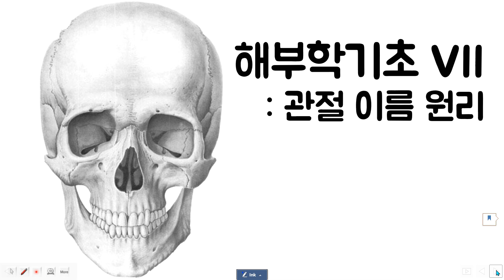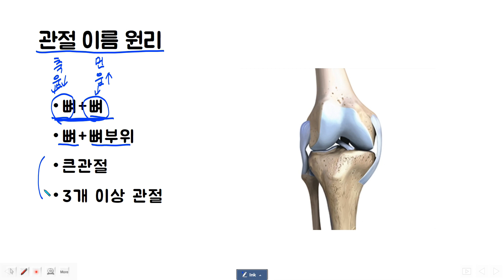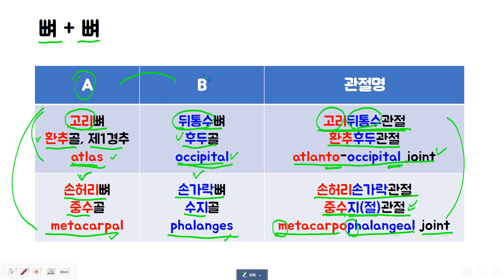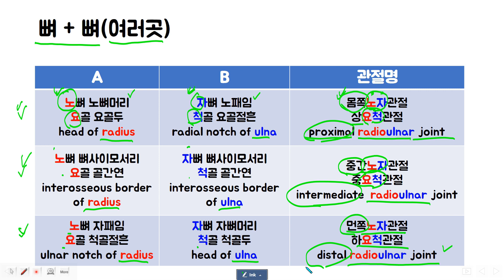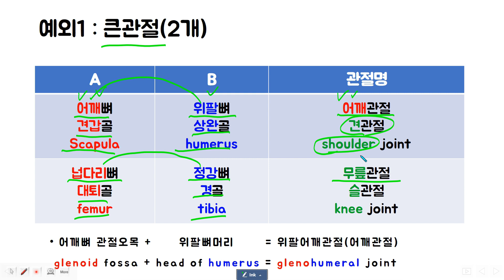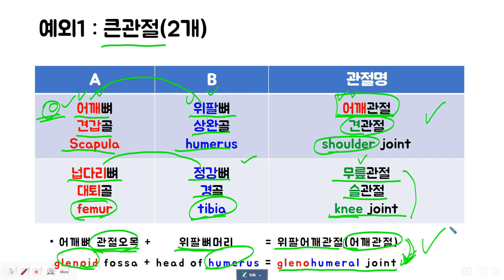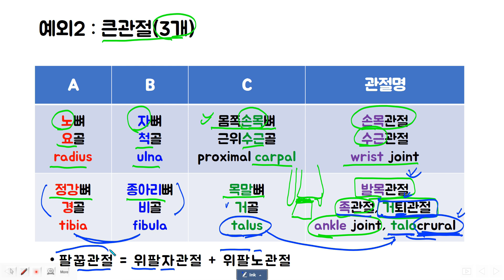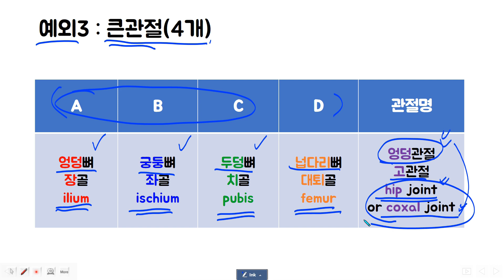해부학기초 7: 관절 이름 원리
관절의 이름은 어떻게 붙여질까요? 원리를 알아봅시다~